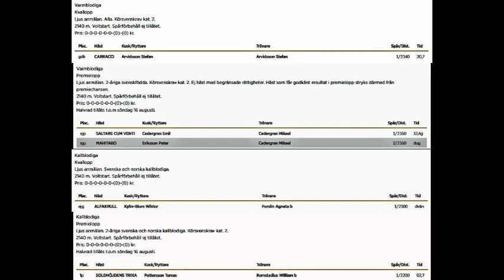Bollnästravet 200821 Kval 2 Premie